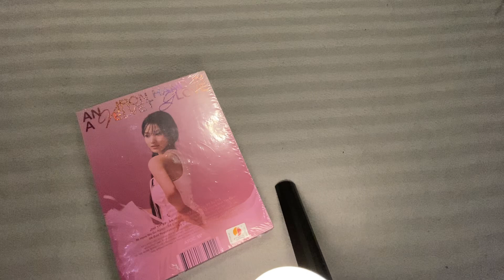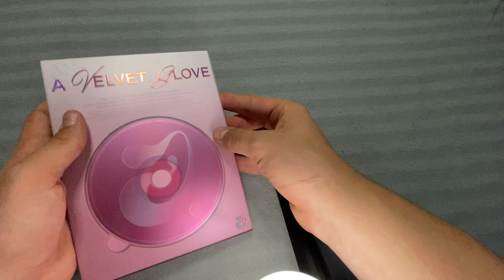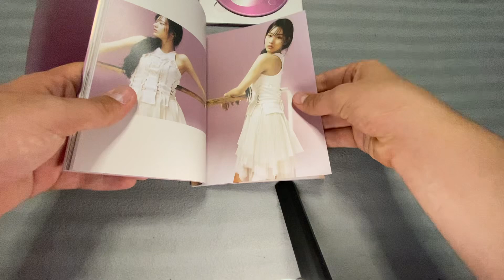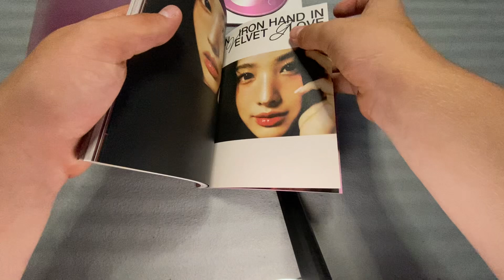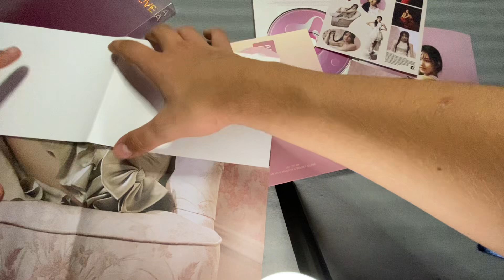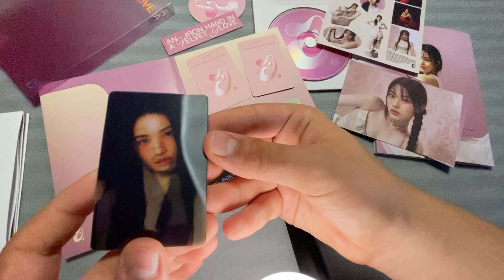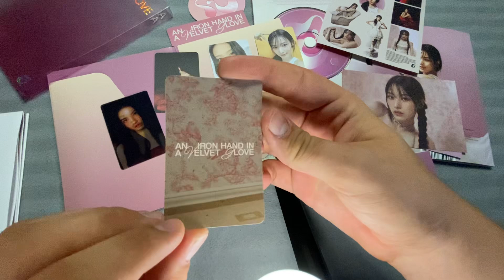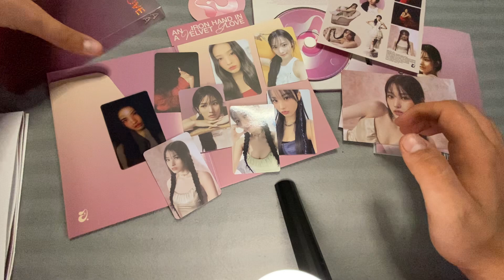Unboxing Jini 1st EP an Iron Hand in a Velvet Glove ✨💗